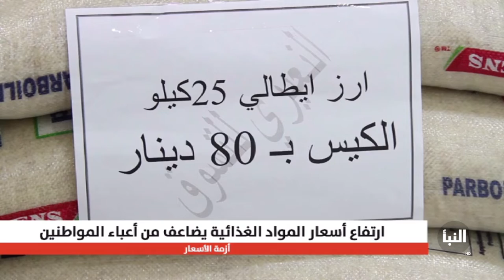ارتفاع الأسعار ما تزال أزمة ترهق المواطنين